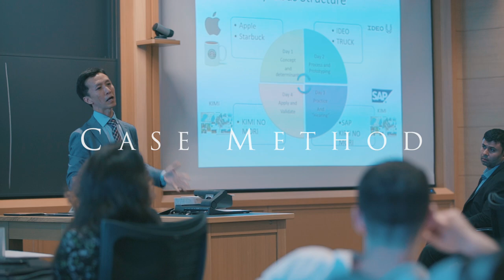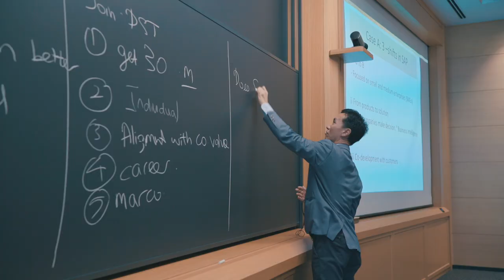Innovation & Creative Thinking《Global MBA》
Global MBA「Innovation & Creative Thinking」Prof. Goi Hoe Chin
This course aims to introduce the concepts of innovation and learn the methodology of design thinking through case studies, case simulation, and apply the learnings on a real context of a residential revitalisation project in Japan.